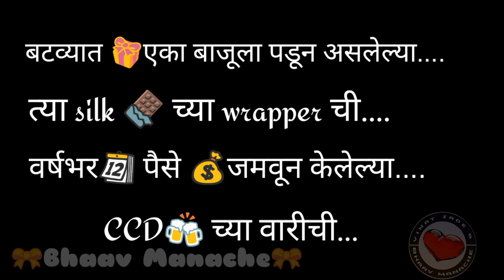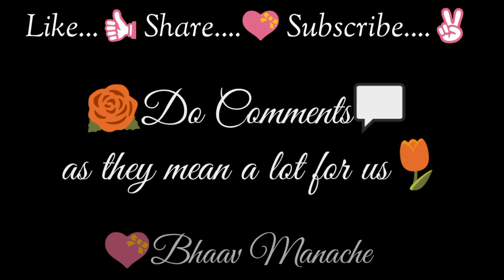Marathi black screen status WhatsApp Status💕 || Aagri Koli Love Song || Status Video